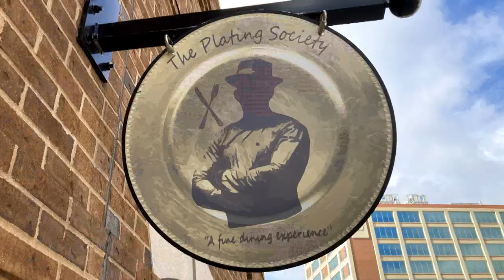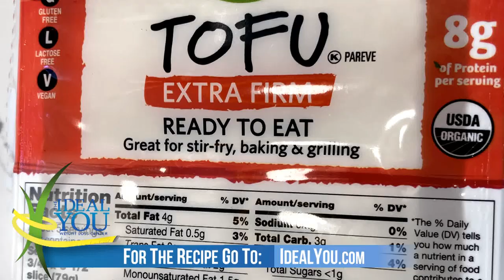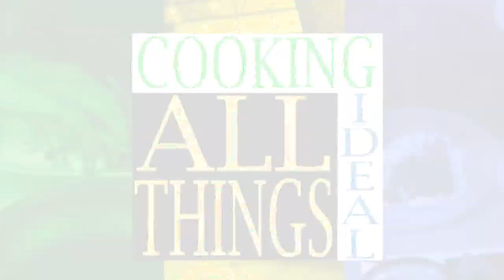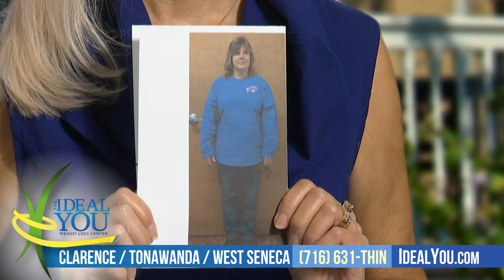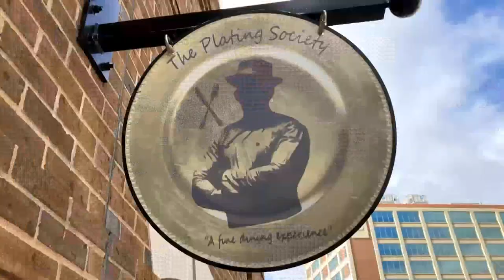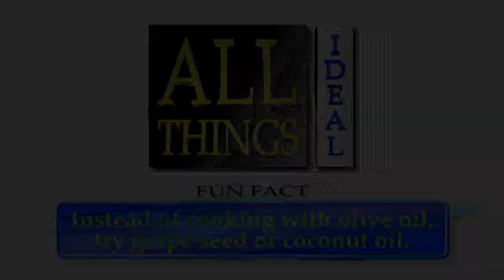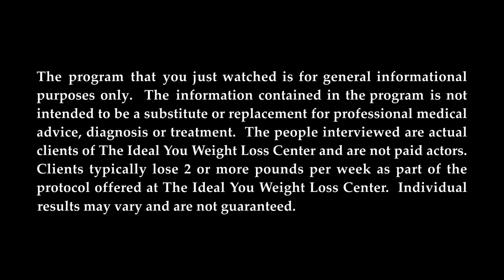All Things Ideal - Episode 4